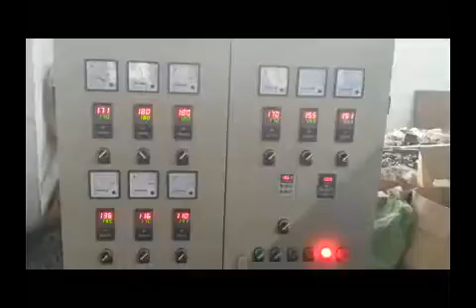PE Physical Foam Net Making Machine